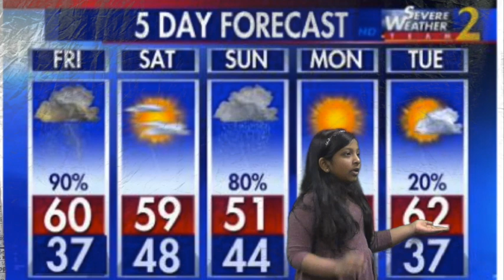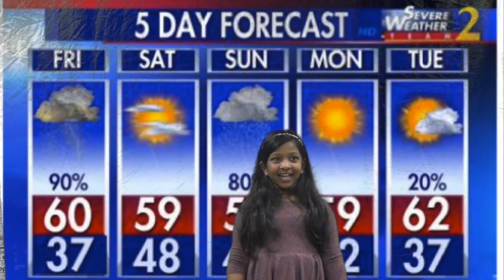2N 8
This video is about 2nd Weather